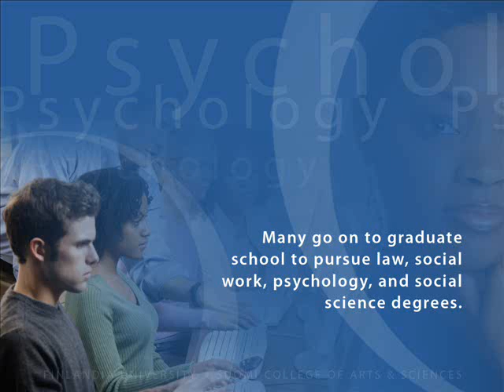The Psychology Program at Finlandia University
Students majoring in psychology develop the skills to study human behavior and the human mind. In addition to social services jobs, psychology graduates develop skills and training for work in community mental health centers, vocational rehabilitation offices, and correctional programs.

The Psychology program emphasizes development of communication and interpersonal skills enabling students to work in marketing, case management and government welfare agencies. After completing core courses in the psychology major, Finlandia's Psychology program allows students to concentrate in psychology or substance abuse counseling.